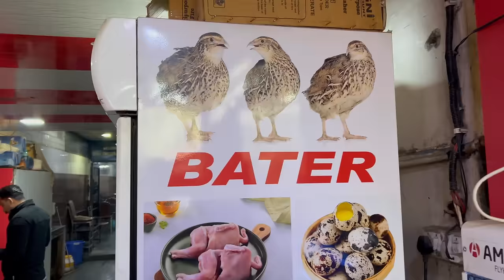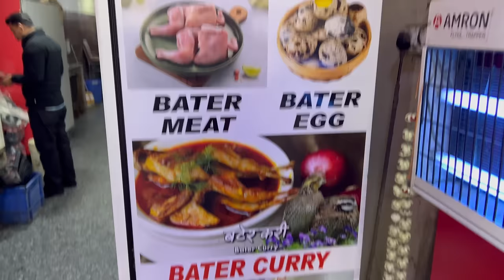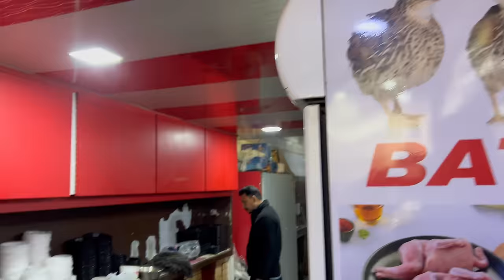ਬਟੇਰ ਦਾ ਅਚਾਰ recipe || Quail Pickle Punjabi Style || Namberdar Farm Vlog